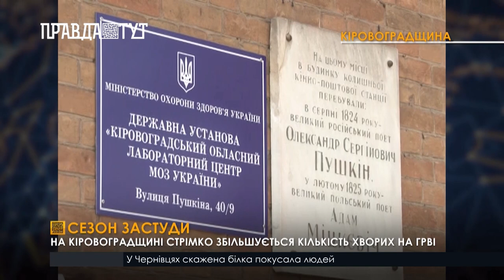На Кіровоградщині перевищено епідпорігзахворюваності на грип та ГРВІ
На Кіровоградщині рівень захворюваності на грип та ГРВІ на 8% вище від допустимої норми. Такі дані оприлюднили в обласному центрі контролю та профілактики хвороб. Протягом минулого тижня занедужали близько 5 000 мешканців області. Майже третина з них – підлітки віком до 17 років. Вірусу грипу в жодного із хворих фахівці не підтвердили. Лікарі нагадують, єдиним надійним засобом захисту від грипу та ГРВІ є вакцинація. При цьому профілактичні щеплення в цьому епідсезоні зробили тільки близько пів тисячі мешканців Кіровоградщини. Більшість – медики та діти віком до 5 років.